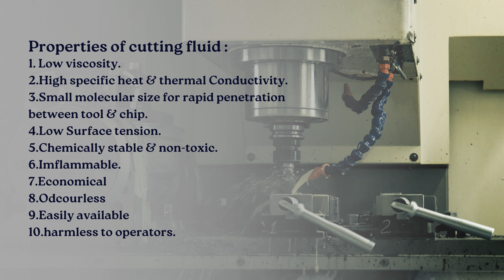7.15.2 Properties of Cutting Fluids | ME305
7.15.2 Properties of Cutting Fluids

Embark on a transformative journey into the world of metal machining with our comprehensive Unit-7. This unit unfolds the intricacies of metal cutting, equipping you with knowledge and skills essential for precision machining. Let's dive into each section:

7.1 Unit Introduction: Unveil the essence of Unit-7, setting the stage for a deep dive into metal machining. Explore the foundational concepts that lay the groundwork for mastering the art of machining.

7.2 Metal Machining Definition & Parameters: Define metal machining and dissect its parameters. Understand the critical elements that define the machining process, setting the stage for a detailed exploration.

7.3 Mechanics of Metal Cutting: Explore the mechanics of metal cutting, differentiating between orthogonal and oblique cutting. Gain insights into the dynamics that govern metal cutting operations.

7.3.1 Orthogonal Cutting: Unraveling Precision
7.3.2 Oblique Cutting: Precision from a Different Angle

7.4 Single Point Cutting Tool & Different Angles: Dive into the world of single-point cutting tools, understanding various angles crucial for precision machining. Master the intricacies of tool geometry.

7.4.1 to 7.4.8 Tool Signature: Understand the tool signature, exploring the American Standard Association (ASA) System and the Orthogonal Rake System (ORS).

7.5 Types of Chips: Explore the types of chips produced during metal cutting operations. Delve into the characteristics of discontinuous, continuous, and chips with built-up edges.

7.5.1 to 7.5.3 Continuous Chips: Understanding Chip Dynamics

7.6 Analysis for Chip Thickness Ratio: Analyze the chip thickness ratio and understand its significance in optimizing chip formation during metal cutting.

7.7 Velocity Relationship in Orthogonal Cutting: Explore the relationship between velocities in orthogonal cutting. Gain insights into the dynamic interplay of cutting speed, chip velocity, and tool velocity.

7.8 Numerical on Machining: Mastering the Math of Metal Cutting: Equip yourself with numerical prowess through comprehensive exercises, ensuring you can apply mathematical concepts to real-world machining scenarios.

7.9 Force Relationship in Orthogonal Cutting (Merchant Circle or Diagram): Understand the force dynamics in orthogonal cutting through the Merchant Circle or Diagram. Optimize cutting conditions for enhanced efficiency.

7.9.1 Numerical on Merchant Diagram: Delve into numerical exercises related to the Merchant Diagram, applying force dynamics to practical scenarios.

7.10 Heat Generated in Metal Cutting: Uncover the thermal dynamics of metal cutting, understanding the generation of heat during machining processes. Learn to manage temperature for optimal outcomes.

7.11 to 7.15: Tool Wear, Tool Life, Tool Materials, Machinability, and Cutting Fluids: Explore the intricate aspects of tool wear mechanisms, tool lifespan, ideal tool materials, machinability, and the role of cutting fluids in precision machining.

7.13.1 Properties of Ideal Tool Material: Selecting the Best for the Job
7.15.1 Functions of Cutting Fluids: Enhancing Efficiency

7.16 to 7.21: Basics of Machines - Lathe, Shaper, Planning, Milling, and Drilling: Unveil the basics of essential machines, from lathe to drilling. Master operations, mechanisms, and applications of each machine, elevating your machining proficiency.

7.16.1 to 7.21.2: Operations of Machines – Turning, Shaping, Planning, Milling, and Drilling

Whether you're a novice or seasoned machinist, Unit-7 propels you into the intricacies of metal machining, offering a holistic understanding of the field. Elevate your precision, comprehend machinery nuances, and sculpt metal with confidence.